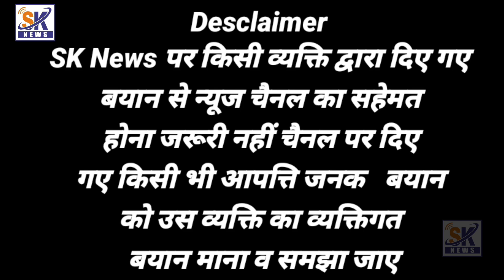New Commissioner Ka Altaf kirana wala aam aadami party Sadar Ne Kiya Samman